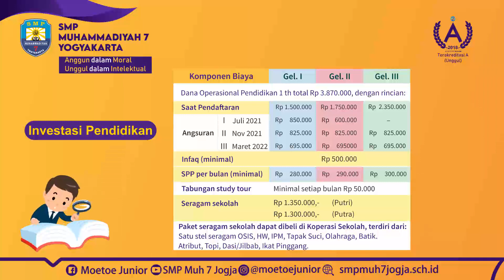Pendaftaran Peserta Didik Baru 2021 Sudah Di Buka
Assalamualaikum Ayah, Bunda

Yuk daftarkan Putra-Putri  Ayah/Bunda  sekarang, karena Kuota  Terbatas :D

Link Pendaftaran:
ppdb.smpmuh7jogja.sch.id

Terimakasih :D